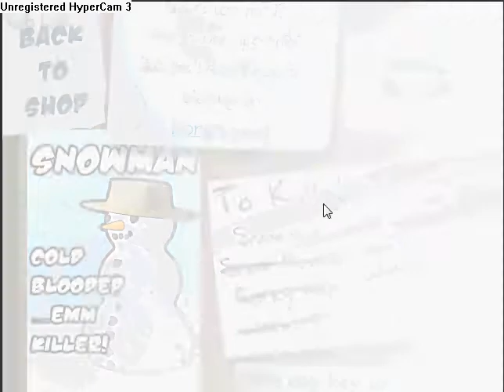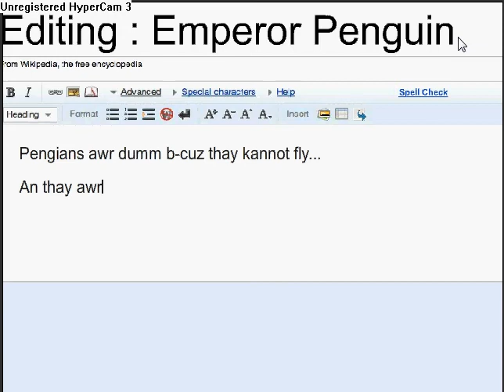Learn to Fly 2 - 2nd Ending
I show you the second ending in Learn to Fly 2.